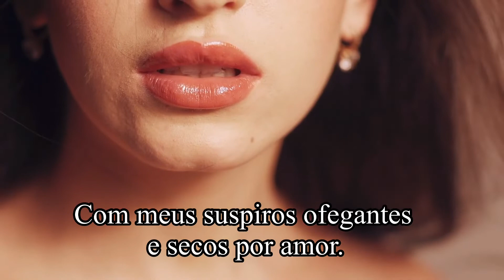Poema Pedidos Silenciosos - Série Sussurros Maliciosos (poesia sensuais) de Vanessa Fontana.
Filme poético sensual para colocar no seu status ou presentear seu crush. Poema com belíssimas imagens e uma sensualidade de tirar o folego, que atiça o desejo, gera atitudes, com frases filosóficas, modernas, motivacionais, respeitando todos os públicos destinados e as diversidades de Vanessa Fontana.
Assista, compartilhe, divulgue, presenteie os artistas precisam de seu apoio.
Meu nome é Vanessa Fontana, comecei minha carreira artística ainda menina em meu estado de origem Pará, fazendo parte da renomada Orquestra Sinfônica De Violões do Pará, aos quinze anos tive minha primeira formação em Violão Clássico no Conservatório Carlos Gomes. A notoriedade na música me colocou em grandes musicais como VERDE QUE TE QUERO VERTE me inserindo assim, no mundo teatral. Estreei na televisão nos anos 90 na abertura da série PARAÍSO DESCONHECIDOS DO BRASIL, exibidos no FANTÁSTICO e GLOBO ESPORTE. Cheguei no Rio em 99, quando fiz meu primeiro personagem no seriado mulher ao lado de EVA WILMA na REDE GLOBO, segui carreira televisiva até 2010. Formou-se na faculdade de Artes Cênicas. Em 2013, segui carreira cinematográfica também. No teatro, protagonizei VESTIDO DE NOIVA de NELSON RODRIGUES, ganhei prêmios internacional com a peça História De Um Garrafeiro.
Em 2013 me lacei como escritora onde ganhei um importante prêmio em Portugal Leya com o romance Amor Imaginário, entre outras premiações no Brasil, com crônicas, poesias e contos.
Se quiser nos dar seu apoio ou patrocinar o canal entre em contato. Fontana Produções 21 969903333
também recebemos doações em qualquer valor para o canal. pix 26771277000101 (CNPJ)
Em 2015 entrei na imprensa como apresentadora, entrevistadora e repórter no programa ENTREVISTAR. Em 2018 foi entrevistadora na ABSOLUTERIO TV.
 Em 2016 fundei minha editora e produtora FONTANA PRODUÇÕES ARTISTICAS - ERELI onde fiz meu primeiro concurso literário, lancei 150 novos escritores do Brasil inteiro na câmara dos vereadores no estado do Rio de Janeiro em parceria com RENATA GUSMÃO, que culminou na Antologia Gritos Contidos e em um musical como mesmo nome apresentado no salão Nobre da Câmara dos Vereadores.
Na atualidade está no youtube disponibilizado meu primeiro longa que dirigi, MEU MUNDO AZUL. SOU CEO da Fontana Produções, parceira da Europa Filmes em distribuição audiovisual, continuo com a editora ILUMINART (antiga CORUJA ESCRITORA), tenho um canal na web.
chamada Versos, Versões e Prosas que divulgo curtas de cunho literário autoral, continuo atuando no cinema. Na quarentena produzi um média metragem para o edital CULTURAPRESENTENASREDES, Tenho um quadro Pout Pourri Das Artes com Vanessa Fontana em um programa televisivo chamado MOSTRE-SE NA TV é exibido em 120 canais fechados, em vários países, e na NET canal 6 RIO. Está protagonizando a série CONTRAVENÇÂO, Delegada Marina. Também é uma das protagonistas no longa que está em fase de produção RECOMEÇAR, também protagoniza uma série que está sendo rodada na ROCINHA, faço a policial ANDRÉIA. Além de fazer produção executiva e escrever agora na quarentena o livro QUARENTENA EM VERSOS, VERSÔES E PROSAS.
Se quiser apoiar o canal aceitamos doações Pix 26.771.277/0001-01 (Fontana Produções Eireli)